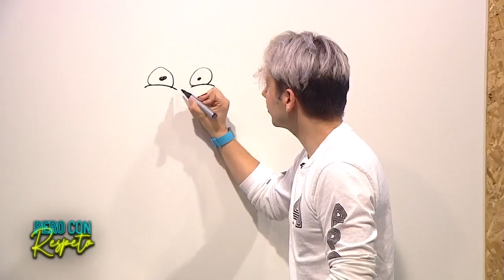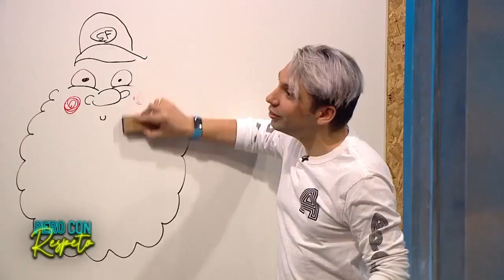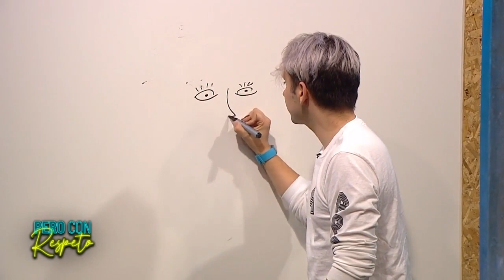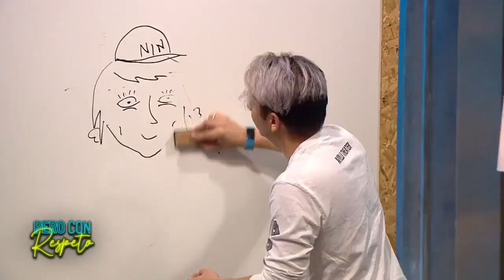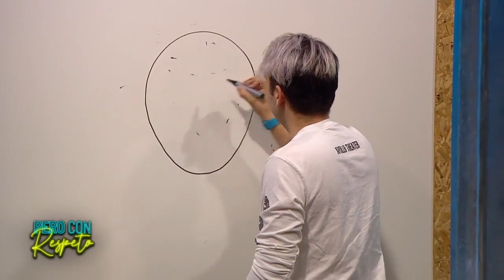"FUE UNA H... MUY RARA": Fabrizio Copano y la vez que le lanzaron agua en un show -Pero Con Respeto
Fabrizio Copano contó en Pero Con Respeto un insólito episodio que vivió en uno de shows de humor en Nueva York.

Según relató a Julio César Rodríguez y quedó registrado en un video, un hombre se enfureció con él y le lanzó un vaso con agua en plena presentación.